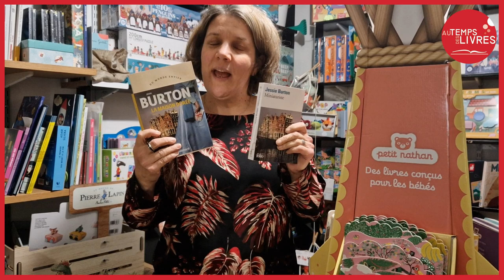Un court instant avec une bonne idée dedans… Special Jessie Burton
« La maison dorée » et «  Miniaturiste » Edition Gallimard